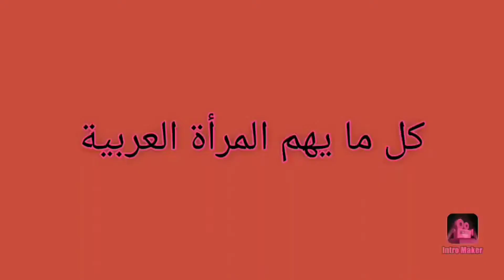طريقة عمل المينى كيك من غير زبدة من غير زيت من غير فرن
طريقة عمل مينى كيك بدون زبده بدون زيت بدون فرن بطريقة سهلة وبسيطة والمكونات موجودة في كل بيت
المكونات
3بيضة
كوب ونصف دقيق الكوب 150مللى
3/4كوب سكر ناعم الحبيبات
رشه ملح
رشه فانيليا
2معلقة كبيرة كاكاو
معلقه صغيرة نسكافيه اختيارى
للتزيين شيكولاته مطبخ
مارشيملو
طريقة عمل المارشيميلو،👇